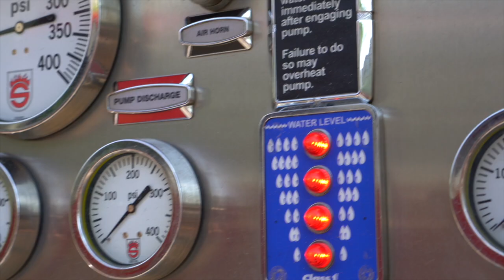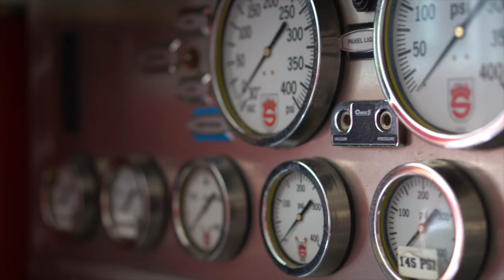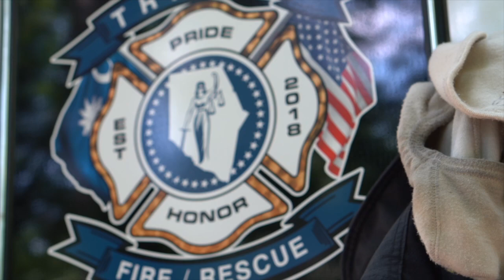Trinity FD Recruitment Video 2021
The Trinity Fire Department is looking for Volunteer Firefighters!

-137 Square Miles of First Due Area
-Approx. 1000 Calls Annually
-Multiple Training Opportunities offered Monthly
-Mutual Aid Responses with surrounding areas - Spartanburg, Union, Laurens and Greenville
-16 Miles of Interstate 26
-6 Fire Stations
-7 Engines, 1 Truck Company, 1 Rescue Company, 2 Tankers, 2 ATVs and 4 Brush Units
-Home of the Southern End Squad School